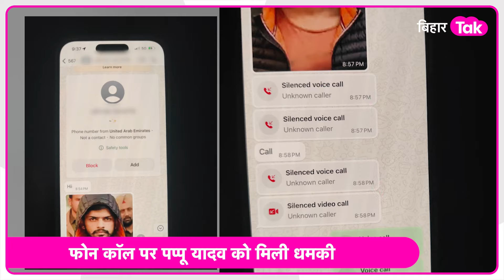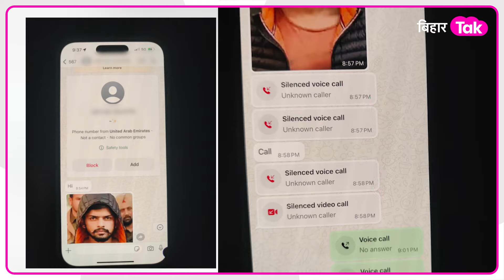Pappu Yadav को Lawrence Bishnoi गैंग ने दी जान से मारने की धमकी? | Bihar Tak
Pappu Yadav News: Lawrence Bishnoi गैंग ने दी Pappu Yadav को जान से मारने की धमकी?  पूर्णिया से निर्दलीय सांसद पप्पू यादव को हत्या की धमकी मिलने से बिहार पुलिस में हड़कंप. सांसद को हत्या की धमकी देने में लॉरेंस बिश्नोई गैंग पर शक